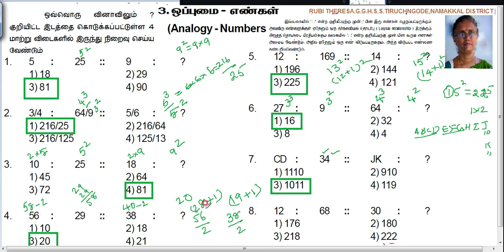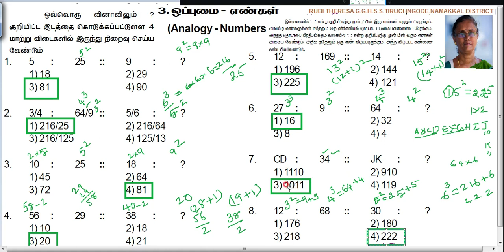ANALOGY _ NUMBERS _ Q .No _ 1,2,3,4,5,6,7,8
v=o5U9yNrSWUM&list=PLZzYzwN20ARZYsGBsY56cuJBxhJE6VwJa&index=1&t=19s